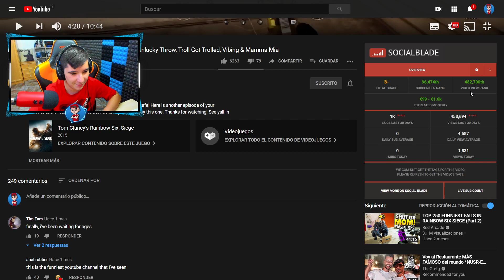¡¡LOS JUGADORES CON MÁS SUERTE DE R6!! Reaccionando / Pablotas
► ¡Sígueme!